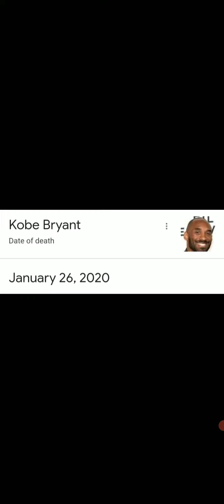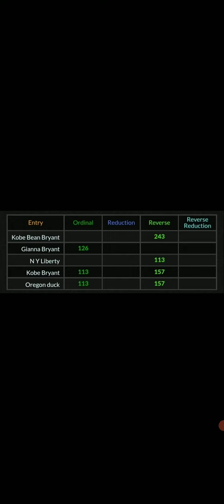*Sabrina Ionescu + Kobe Bryant (script) death ritual (using numbers)